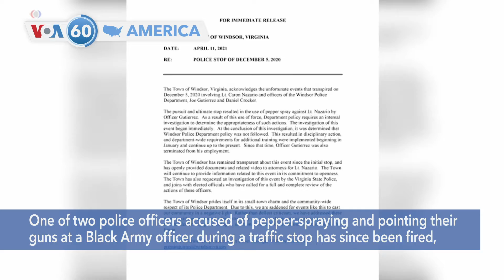VOA60 America- U.S. Defense Secretary Austin visits Israel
U.S. Defense Secretary Lloyd Austin on Monday visited an Israeli air force base to inspect the country's Iron Dome missile-defense system.

Crowds of mourners and protesters gathered Sunday in Minneapolis, Minnesota, where the family of 20-year-old Daunte Wright say he was shot by police before getting back into his car and driving away, then crashing several blocks away, later being pronounced dead.

One of two police officers accused of pepper-spraying and pointing their guns at a Black Army officer during a traffic stop has since been fired, the Virginia town of Windsor announced late Sunday, hours after the governor called for an independent investigation into the case.

A standoff between Honolulu, Hawaii police and an armed man who fired shots through the door of his room at a luxury resort ended when the man was found dead from a self-inflicted gunshot wound, local media reported Sunday.

Colleges across the U.S. are weighing how far they should go in urging students to get COVID-19 vaccines and whether it should be a requirement for next fall.